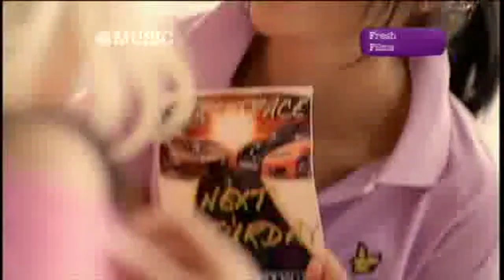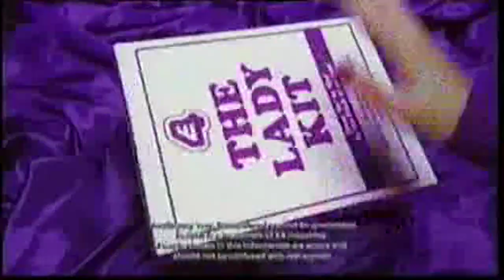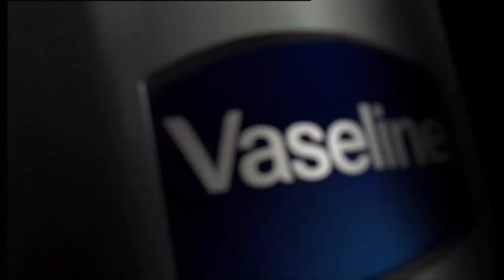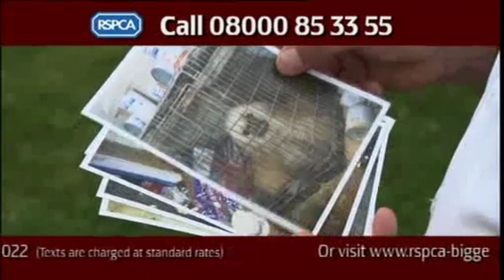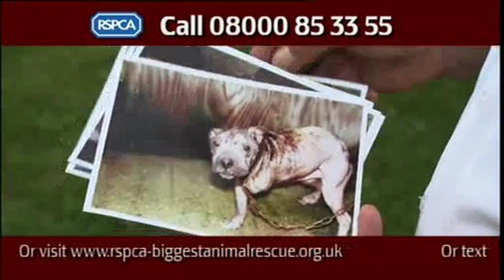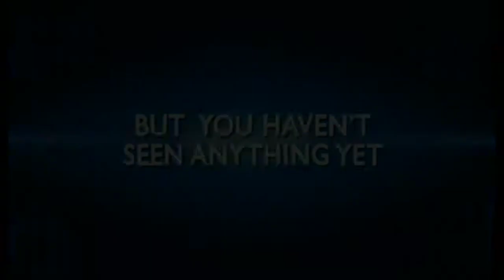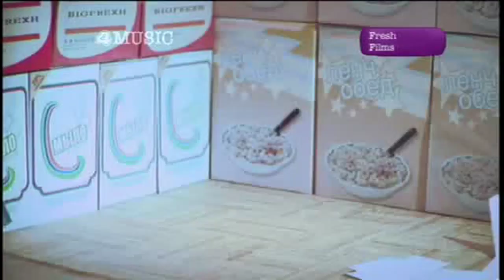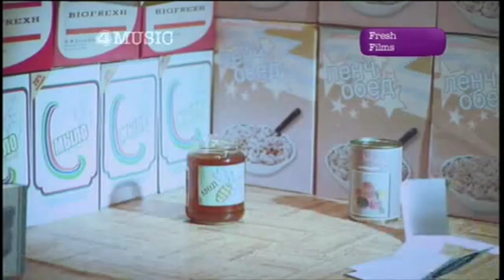E4 Music - Fresh Films segments + Continuity and Adverts - 10/10/2008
Hello! We are TVmusic, aiming to provide the latest in TV news and preserve the best of music TV. Come join us!